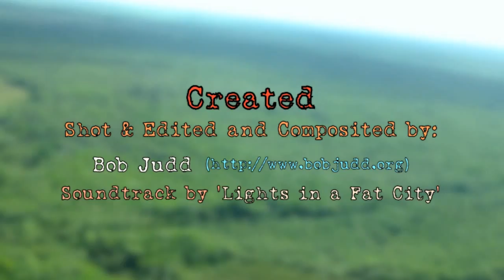Beauty and Belize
23 minutes of incredible beauty in Belize. The footage herein chronicles the trip I took to Belize from Nov - Early Dec, 2012. Photos represent snorkeling at the Caye Caulker Marine Reserve, around the island of Caye Caulker, the Great Blue Hole, a trip to Lamanai and Lighthouse Reef, and a trip to Altun Ha. I hope everyone gets a sense for what a wonder Belize is and how awesome it's unspoiled wilderness is to witness first hand. It's also one of the few places in Central America that is also fairly cheap to fly to from the US. Much thanks to Lights in a Fat City for the wonderful songs that seemed to be perfect for the footage.